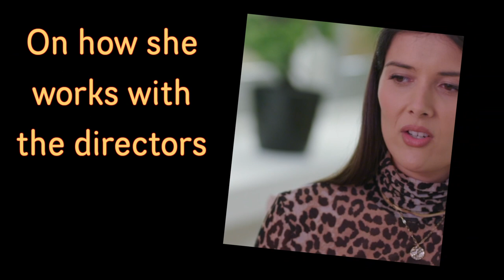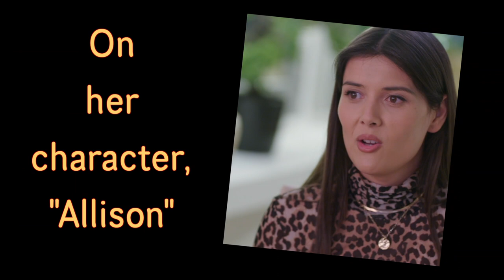"The Lost City" Patti Harrison Interview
(Paramount Pictures)
Release: 03/25/2022
   A reclusive romance novelist on a book tour with her cover model gets swept up in kidnapping attempt that lands them them both in a cutthroat jungle adventure.
   Cast: Sandra Bullock, Channing Tatum,  Daniel Radcliffe, Patti Harrison, Brad Pitt, Oscar Nunez,
Da'Vine Joy Randolph, Raymond Lee
   Directors: Aaron Nee, Adam Nee